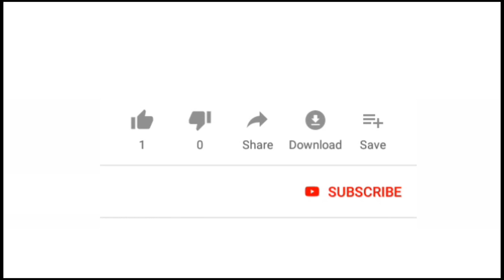EREKERE THE GHOST || PRETTYFOLA || GAPTEETH BLOOPERS